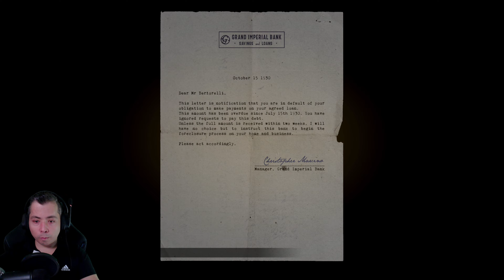Mafia Definitive Edition 4K Türkçe | Bölüm 2 | Yarışa Hazırlık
Oyun Sistemim
Intel Core i9-9900K
MSI RTX 2080Ti Trio
MSI MPG Z390 Gaming PRO Carbon LGA1151
Corsair CMW32GX4M2C3200C16W VENGEANCE RGB PRO
EVGA 1000 Watt GS Platinum
Thermaltake View 71 RGB 4-Sided Tempered Glass

Kayıt Sistemim
Amd Ryzen 3900X
Evga 2080 Super
MSI MPG Z370 Gaming PRO Carbon
Corsair CMW16GX4M2C3200C16W VENGEANCE RGB PRO
Thermaltake Toughpower Grand RGB 750W 80+